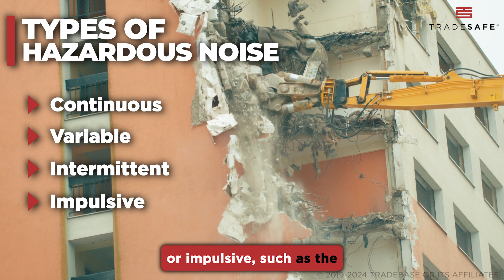Noise Exposure In The Workplace: What You Need To Know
Exposure to excessive noise can harm workers and lead to hearing loss. In this video, we break down everything you need to know about noise exposure in the workplace. Learn about the most common sources of hazardous noise, its impact on hearing, and effective prevention strategies to ensure worker safety.

Timestamp:
0:00 Noise Exposure In The Workplace
0:12 Types of Hazardous Noise
0:26 Sources of Hazardous Noise
0:36 Mechanical Impacts
0:56 High-Velocity Air or Fluid
1:10 Vibrating Surfaces
1:26 Electrical Equipment
1:40 Transportation
1:52 Human Activities
2:07 Noise-Induced Hearing Loss
2:19 Hearing Protection

Hazardous noise is prevalent in a wide range of workplaces. Therefore, it is critical to understand how workers are exposed and find ways to minimize its impact. For a more in-depth discussion on noise exposure and its consequences, read more in this blog